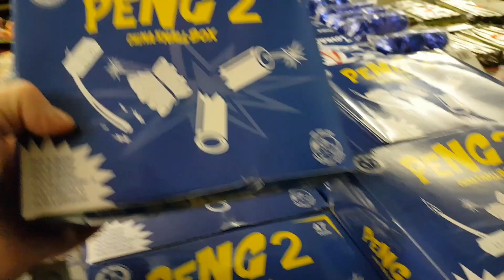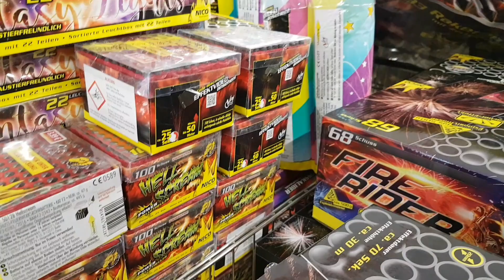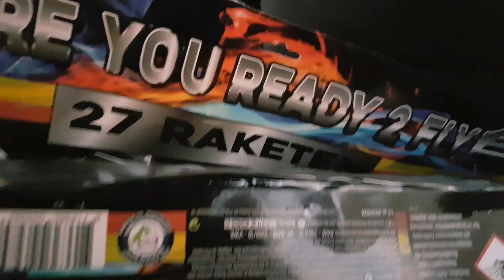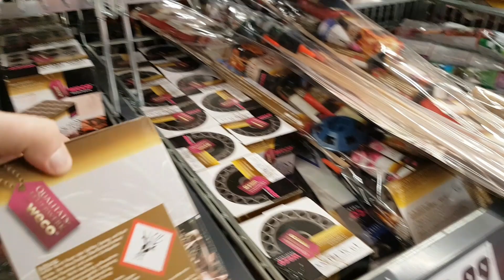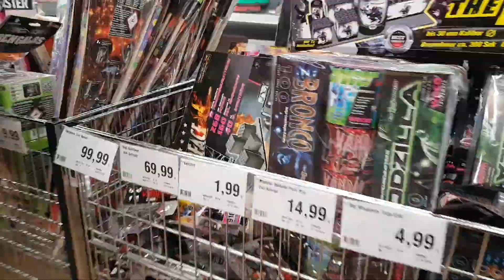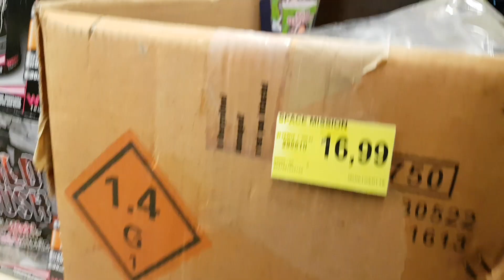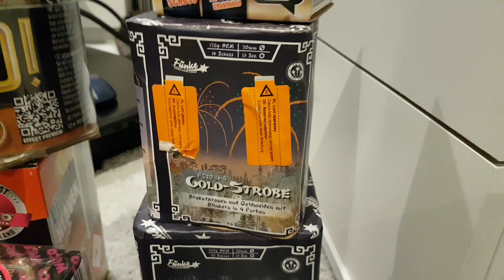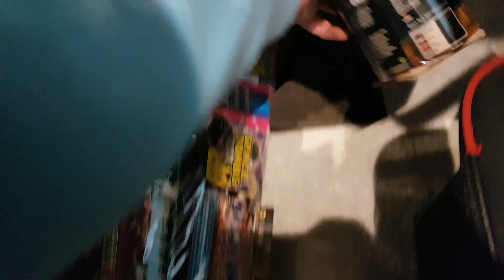VLOG #13 - 28.12. mit Feuerwerksfreak Tim + Einkaufstour [HD]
Gestern war es endlich wieder soweit. Viele Läden führen wieder Feuerwerk!